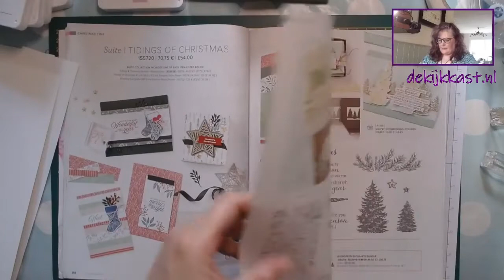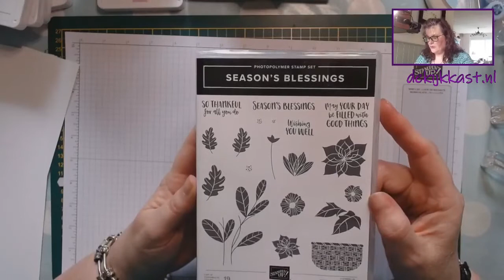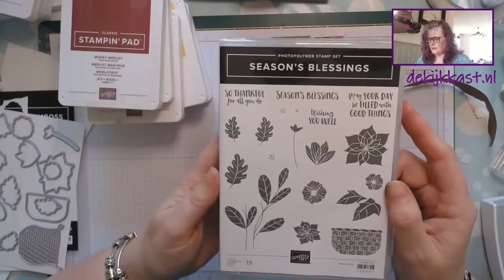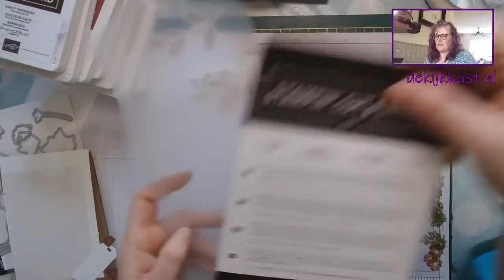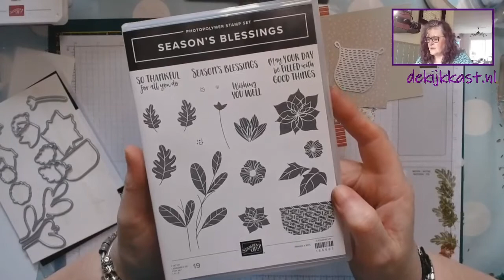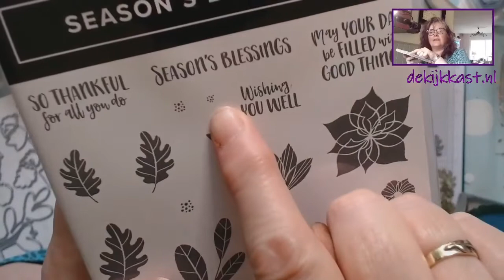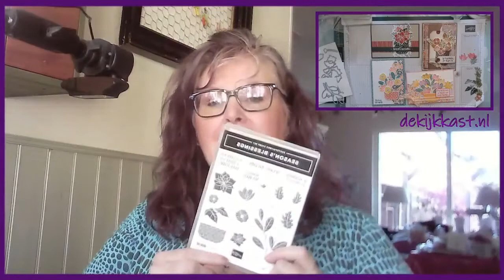Kijkkast Live met "Season's Blessings" - Stampin'Up! | De Kijkkast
Opname van de Kijkkast Live sessie op 9 juli 2021 met de stempelset "Season's Blessings"  van Stampin'Up!

Annette Elias, Stampin'Up! demonstratrice Nederland

- Creatieve workshops met de mooiste Stampin'Up! materialen!

Heeft u vragen over deze video, over de gebruikte producten, of over mijn workshops en dergelijke, of wilt u de gebruikte producten bestellen, mail mij dan gerust op